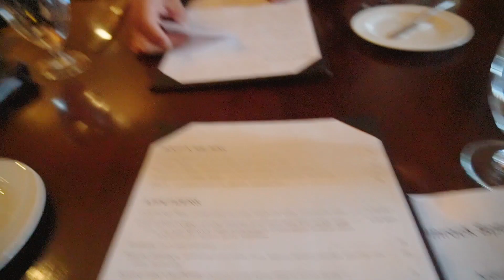カナダの私の職場を初公開！英語環境への挑戦【ウィスラー/高級レストラン】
カナダのウィスラーで暮らしている中村夫婦です🏠🇨🇦
今回は、妻のルナの職場を紹介します！２ヶ月前から新しい職場で働き始めたので妻の誕生日だったこの日はその職場（高級レストラン）でディナーをすることとなりました♪
ぜひ、カナダのレストランの雰囲気もお楽しみください♪